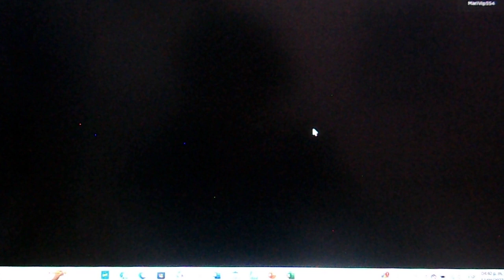ROBLOX "Escape de los animatronicos" parte 6